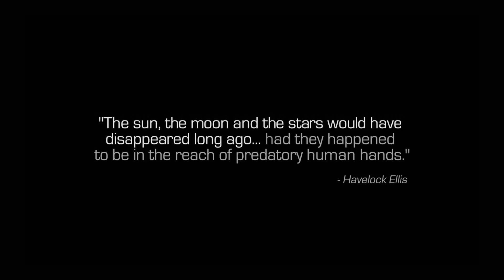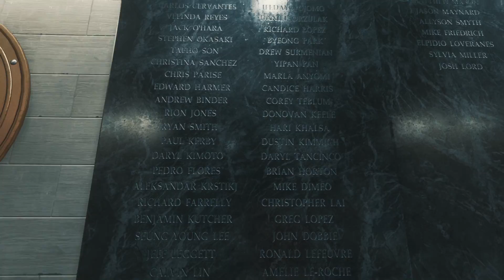Call of Duty: Infinite Warfare Part 1: Jon Snow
Development of Infinite Warfare began during 2014. It is the first title by Infinity Ward under the new three-year development cycle for the Call of Duty series. The game's campaign is centered around a battle for the Solar System, which the Settlement Defense Front (SDF), a hostile force who are the main antagonists, are attempting to take over. The player takes control of Captain Nick Reyes of the Special Combat Air Recon (SCAR). They will have their own transforming fighter, named "Jackal", that they can customize as well as a central hub world named Retribution.

Part 1 of Infinite Warfare. I will say I am very impressed on how the game started and I enjoy playing this. Hope y'all enjoy and have a nice day!